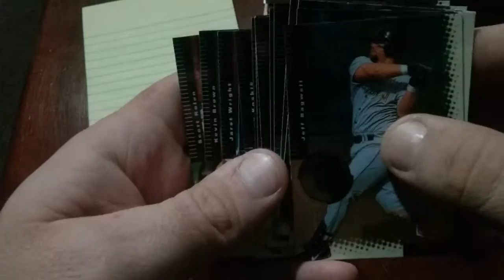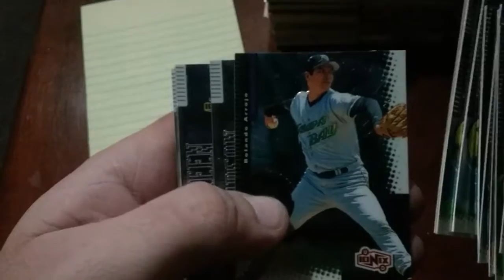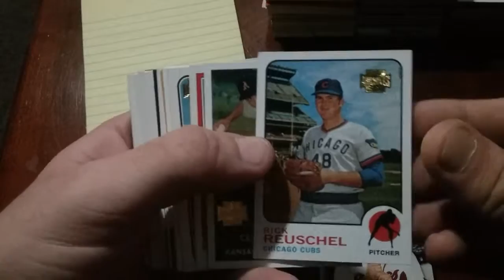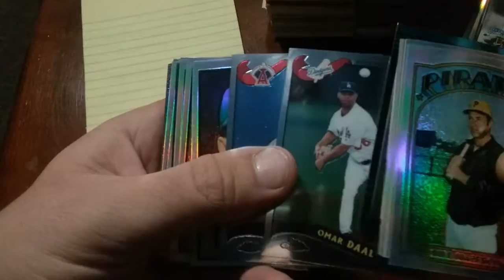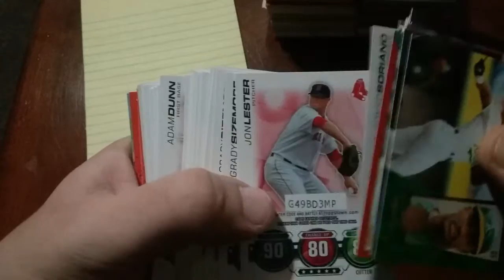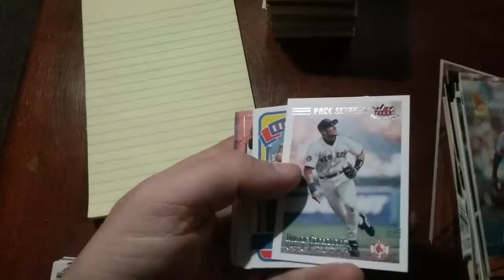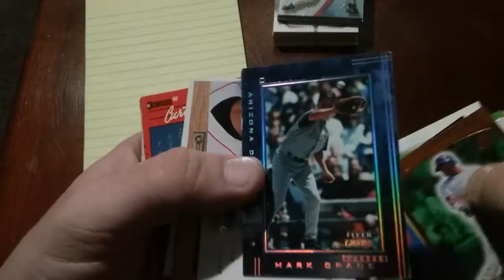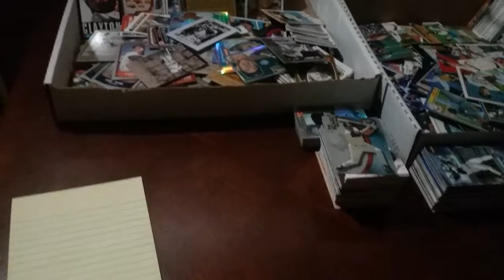Mixed Topps Archives & Chrome 2000 and Up.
Hey guys, Gary here from krazy4kardboard.com with another mixed lot to show you. Alot of Topps Archives and a ton of varied chrome cards.

If you would like to see team lot videos, I have massive team boxes pre-sorted with probably 50+ sets being represented.

I will have some great videos coming soon and some fairly superb give aways as the channel gains momentum and I get the randomizer stuff figured out. See you soon with another addition.

If you don't have TubeBuddy yet I would strongly urge you to check it out if you have a channel here and want help to optimize it and make it successful. Thanks again for watching.

Please head over to my shop's blog and register over there is you would. Going to make that a priority for 2019 in addition to the content over here.